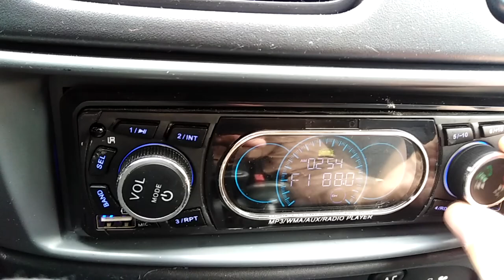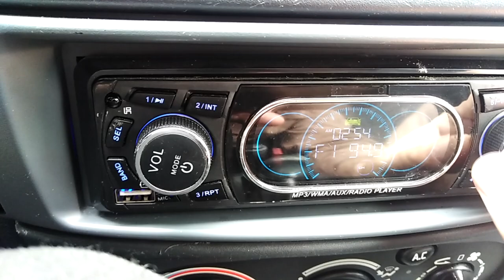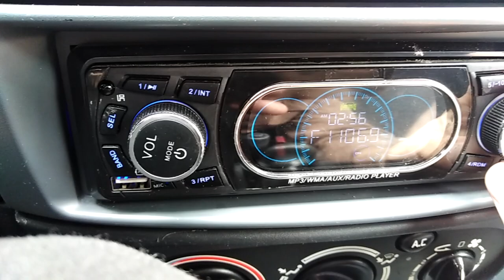2020-06-18 fm scan Svetozar Miletic/Nemesmilitics Vojvodina, Serbia (HD)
• 88.0 Radio Baranja (Belje-Beli Manastir)
• 88.9 Radio Beograd 1 (Crveno Selo-Subotica)
• 89.7 BB radio (Odžaci)
• 92.0 Radio Novi Sad 3 (Kljajićevo-Sombor)
• 92.5 Radio Novi Sad 2 (Crveno Selo-Subotica)
• 93.3 Hrvatski Radio 1 (Belje-Beli Manastir)
• 94.1 Radio S2(Crveni Čot-Novi Sad)
• 94.5 Radio Beograd 1 (Iriški Venac-Novi Sad)
• 94.9 Hrvatski Radio 1 (Papuk)
• 95.7 Radio Maria/Blagovesti (Sombor)
• 95.9 MR 1 Kossuth (Misina tető - Pécs)
• 96.5 Radio Beograd 2  (Iriški Venac-Novi Sad)
• 97.2 HIT radio (Iriški Venac-Novi Sad)
• 97.7 Hrvatski Radio 3 (Papuk)
• 98.1 Hrvatski Radio 2 (Belje-Beli Manastir)
• 98.5 Radio Beograd 202  (Crveno Selo-Subotica)
• 98.7 Radio Dunav (Apatin)
• 99.3 Radio Novi Sad 1 (Crveno Selo-Subotica)
• 99.6 Radio S1 (Sombor-Kljajicevo)
• 100.0 Radio Novi Sad 3  (Iriški Venac-Novi Sad)
• 100.8 Radio S2 (Sombor-Kljajicevo)
• 101.1 Radio Beograd 2  (Crveno Selo-Subotica)
• 101.3 Radio AS FM (Sombor)
• 101.7 Pécs fm (Pécs)
• 101.8 Radio Beograd 202 (Iriški Venac-Novi Sad)
• 102 Radio Osijek (Psunj)
• 102.8 Radio Osijek(Belje-Beli Manastir)
• 103.2 Play (Iriški Venac-Novi Sad)
• 103.4 Play (Sombor)
• 103.7 MR 2 Petofi (Misina tető - Pécs)
• 104.2 Radio Novi Sad 2 (Sombor-Kljajicevo)
• 104.6 Danko radio (Misina tető - Pécs)
• 105.0 HIT radio (Sombor)
• 105.5 Retro radio (Misina tető - Pécs)
• 106.2 Slavonski radio (Belje-Beli Manastir)
• 107.6 Bartok radio (Misina tető - Pécs)